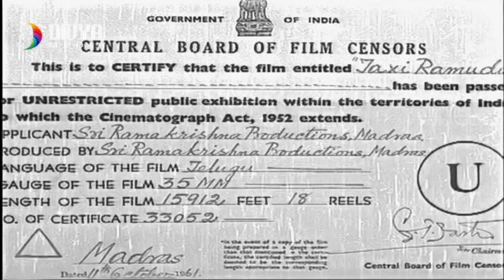Taxi Ramudu Telugu Full Movie | NTR | Devika | Jaggaiah | Old Telugu Classic Movies | Divya Media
Taxi Ramudu Telugu Full Movie ft., NTR, Devika and Jaggaiah. Music Composed by T.V.Raju.Produced by D.V.K.Raju and K.N.Raju. Directed by Madhusudhan Rao.